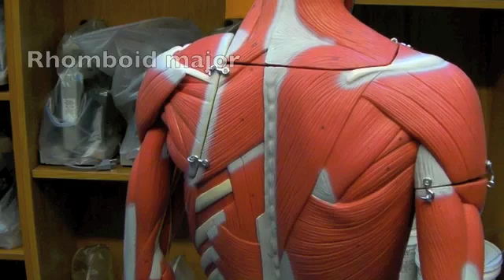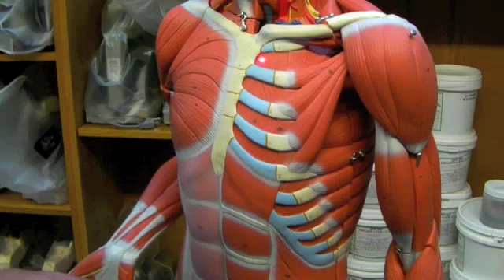trunk-back/chest/abdominal wall muscle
Description of back, chest and abdominal wall muscular anatomy